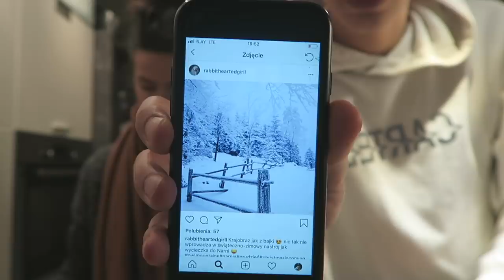Pieczemy pierniczki & Kuba wybiera zwycięzcę konkursu / VLOGMAS #20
Miłego oglądania!

xoxo,
Karolina